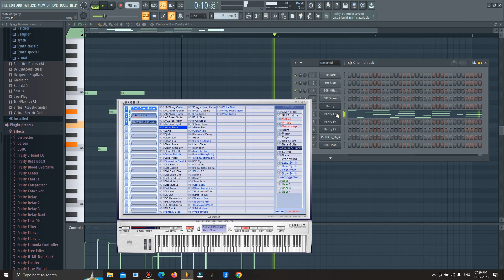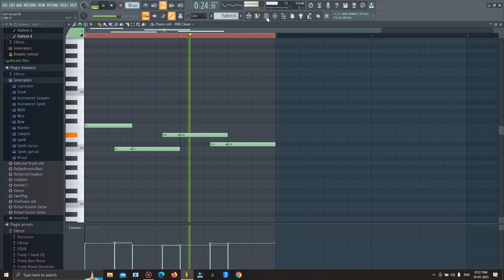Raah Warga Arjan Dhillon | FL Studio Deconstruction Video | Nitin Nischal (Nit-A)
.Raah Warga Arjan Dhillon | FL Studio Deconstruction Video | Nitin Nischal (Nit-A) | Instrumental beats | Punjabi instrumental beats

raah warga arjan dhillon fl studio deconstruction video -

arjan dhillon type beat - arjan dhillon type beat | mxrci type beat 2023 | "lifestyle".

arjan dhillon x mxrci type trap beat instrumental 2022 | "superstar" | punjabi instrumental beats.
arjan dhillon x mxrci romantic type beat |"my bae" | instrumental | 2023.

[sold] arjan dhillon type dark trap beat instrumental 2022 | "business".

arjan dhillon type dark punjabi trap beat instrumental 2021 | "awara".

[free] arjan dhillon x trap type beat instrumental "adjust" (prod.
arjan dhillon x navaan sandhu type dark trap beat | "bad vibe".

"janoon" arjan dhillon type beat | mxrci type beat | punjabi beat instrumental. amiri - arjan dhillon type beat.
free ap dhillon type beat.

arjan dhillon x mxrci type beat - "mahol". (free) arjan dhillon type beat | spanish trap type beat 2022 | "hunt". arjan dhillon x mxrci type trap beat instrumental 2022 | "superstar" | punjabi instrumental beats..
arjan dhillon type dark trap beat instrumental 2022 | "business". arjan dhillon mxrci type beat . arjan dhillon x mxrci type beat - mahol.